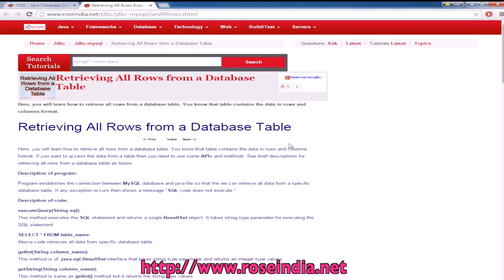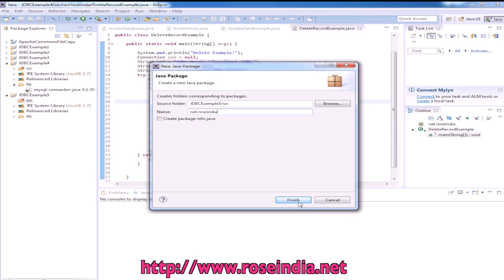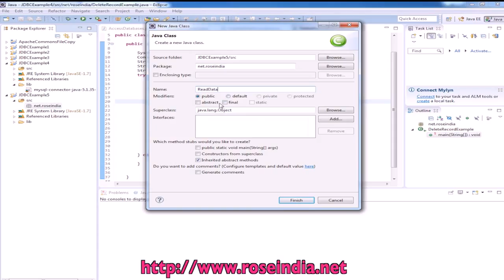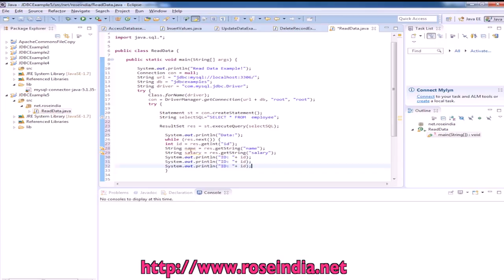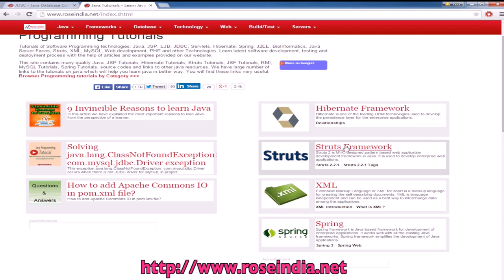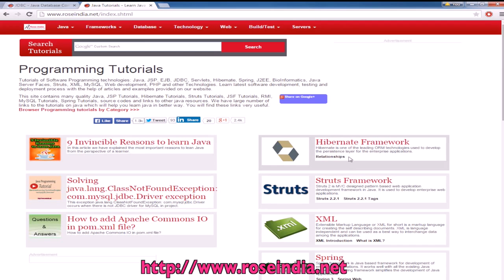JDBC Tutorial: How to read data from MySQL Database?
In this video tutorial I am explaining you how to read the data from MySQL table using JDBC API from a Java program.